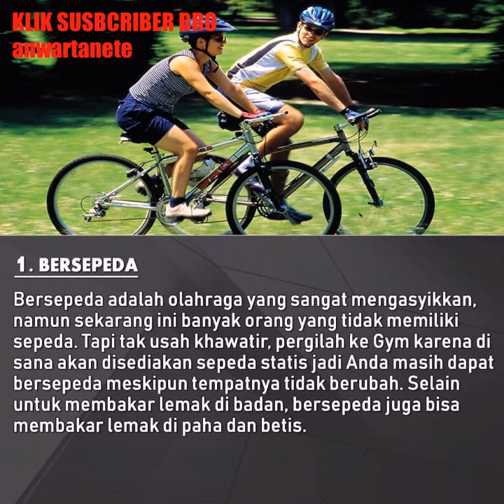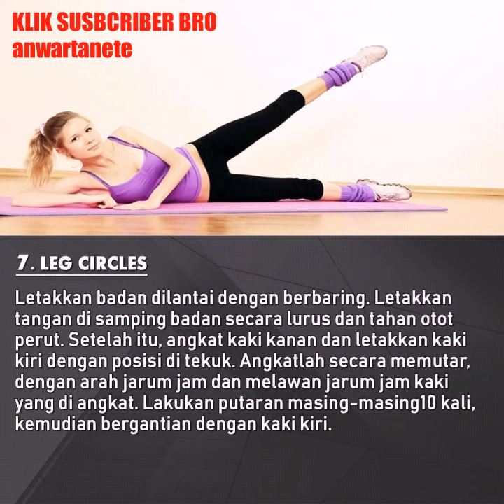Tips...!!! Mengecilkan Paha dan Betis secara cepat dan alami....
Wetssss buat kalian yang tidak pede memiliki paha dan betis yang besar... Jangan drop... Dulu bro.. Sist.. Saksikan dulu vidio ini agar agar karna vidio ini berbagi tentang cara mengecilkan betis dan paha anda...

Etssss tapi jangan lupa subscriber vidio ini agar anda tidak ketinggalan vidio saya berikutnya, like jika anda menyukai vidio ini dan komentar jika ada kritikan dan saran bro...

Tenang saja kebaikan anda insyallah akan saya balas dengan cara yang sama...